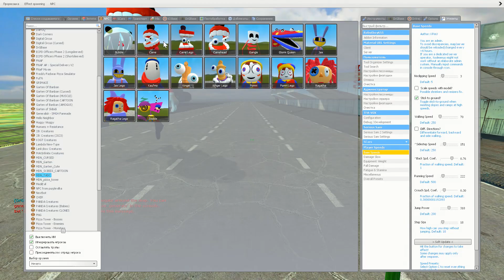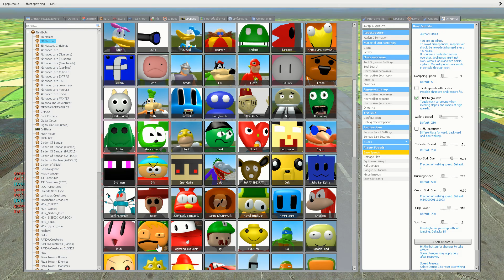🚀 Big Flying Ship [ THE AMAZING DIGITAL CIRCUS🎪] JAX, RAGATHA, POMNI, CAINE BANANA SMURF CAT in Gmod